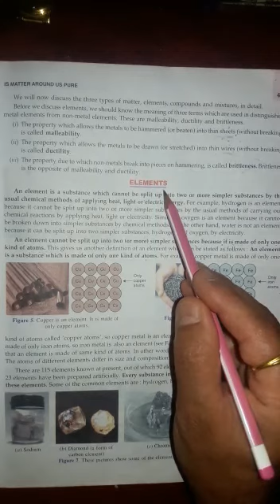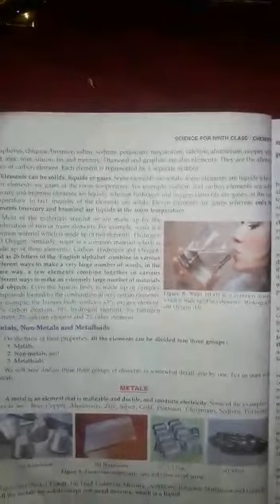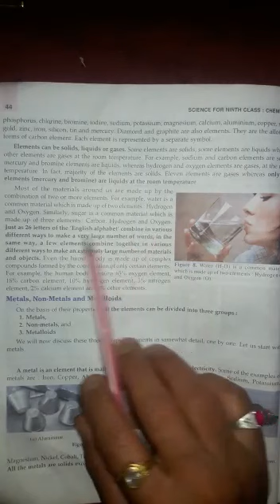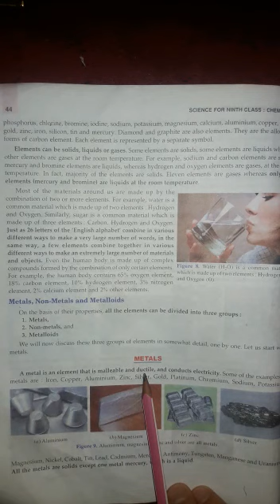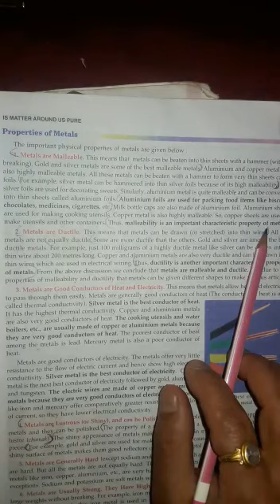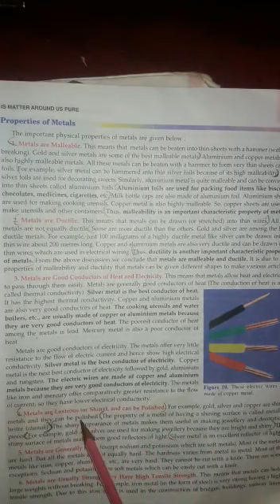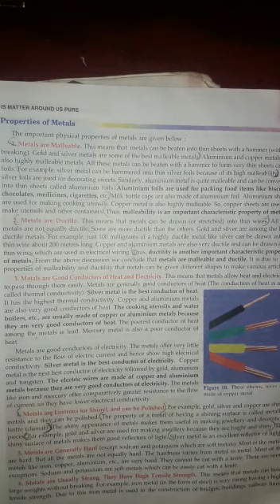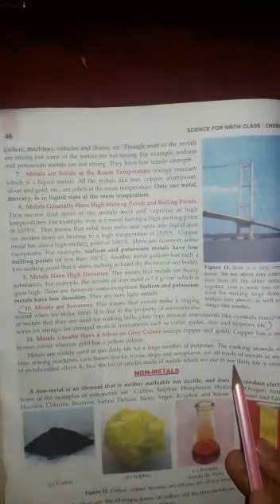Is matter around us pure video--2